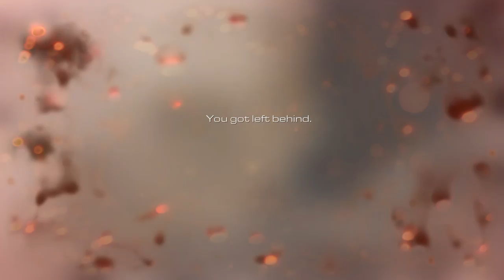Call of Duty® Ghosts lets play 1